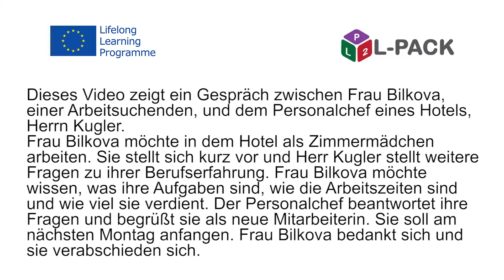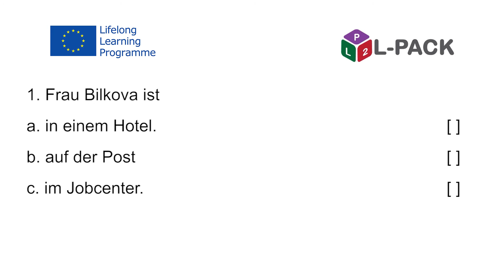L Pack – Modul 3 Dialog 5c Deutsch